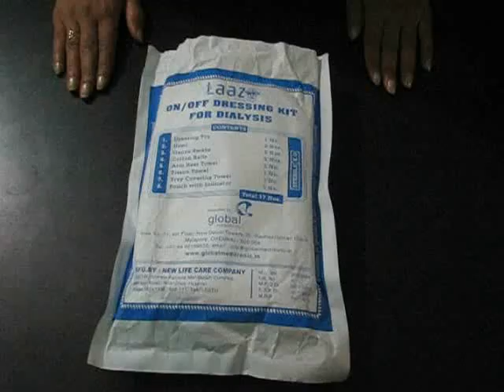On/Off kits for Dialysis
on/off kits for Dialysis, these are High quality sterilized Dialysis kit,  biodegradable materials used.

We are based in Bangalore Karnataka India.